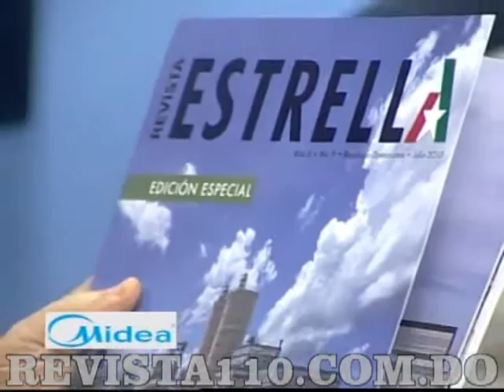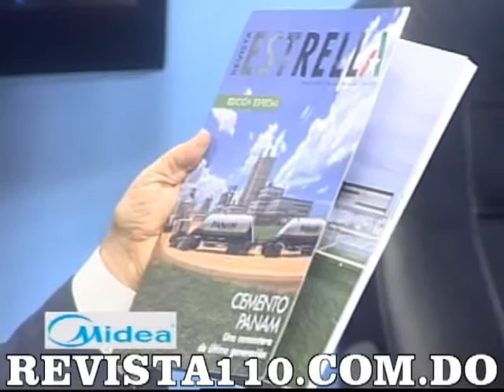comentario 26 7 13